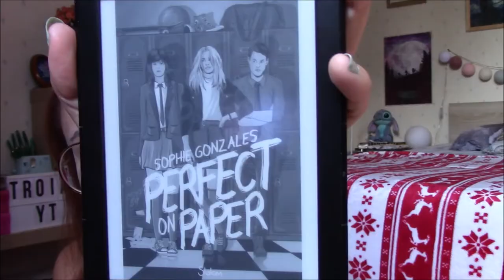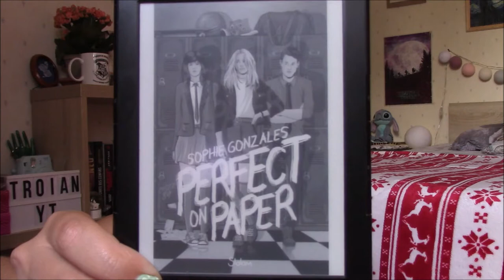"Perfect on paper" 💌 - Critique Livre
Salut à tous ! Aujourd'hui je viens vers vous pour vous parler de mon coup de cœur de cet été : "Perfect on paper" de Sophie Gonzales. Je tiens à remercier la plateforme Netgalley ainsi que les éditions Slalom de m'avoir permis de lire ce livre avant sa sortie officielle le 11 août !

• Le livre mentionné :
📚 "Perfect on paper" (Editions Slalom) de Sophie Gonzales / Marie Chuvin